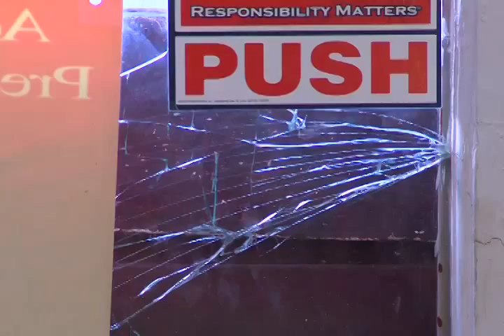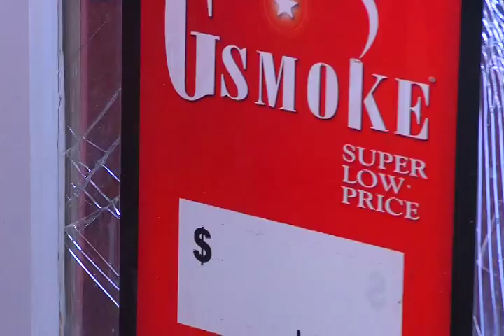Former Miss Fort Stockton Charged with Engaging in Organized Criminal Activity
FORT STOCKTON - Former Miss Fort Stockton is making headlines again, this time for allegedly engaging in organized criminal activity. She and several others are being charged with the act after burglarizing multiple mom and pop businesses.

Screen captures from security footage shows young men with sweaters wrapped around their faces, and a young woman standing guard outside.

"It was my husband that found the door kicked in, he said you better get over here, we have had a break - in and it's a bad one," said one owner of Fidel's Grocery.

Three businesses, all locally owned were targeted by eight teenagers in Fort Stockton early in July.

"They used their shirts as hoodies, and as they found the camera's they were trying to break them down," said owner of Fidel's Grocery.

Family owned and run for more than fifty years, Fidel's Grocery was hit hard. Screen shots from security footage shows multiple young men spending more than an hour in the store stealing cigarettes and candy, then smashing a safe and an ATM, all while suspected former Miss Stockton, Mikala Baker, serves as the groups lookout.

"These businesses are small mom and pop shops, they have put all of their life savings in trying to do some good and trying to make a living. All it takes is one crime such as this to put these people out of business. To have no respect for that, is something that we aren't going to tolerate," said Fort Stockton Police Chief Art Fuentes.

You might remember Baker from a story CBS 7 brought you earlier in July after fight videos were leaked, pushing her to hand over her crown. This incident is just one more example that everything can be caught on camera.

"We're taking it serious, and we just can't allow them to think that they can just do anything and get away with anything," said Fuentes.

Two other adults, Jose Quiroz and Brandon Hoskins also face third degree felony charges. All but one of the other five juveniles in connection with the three burglaries have been arrested and charged, and some of the stolen property has been returned.